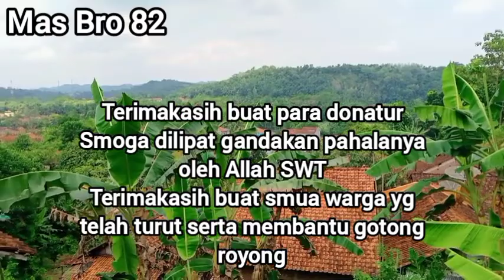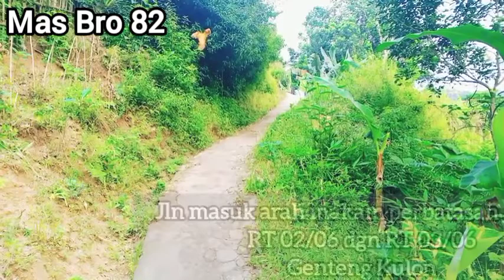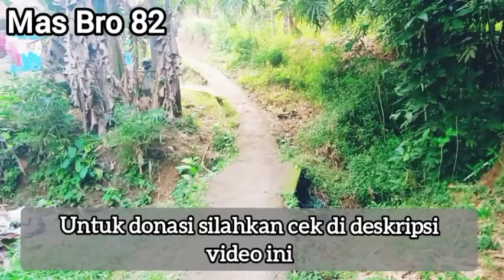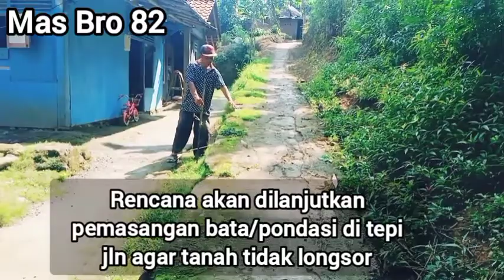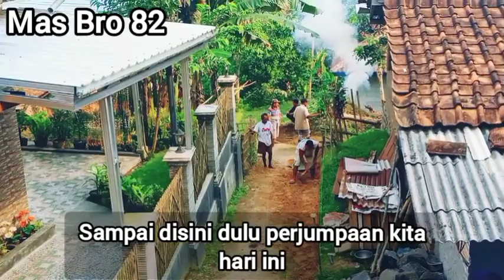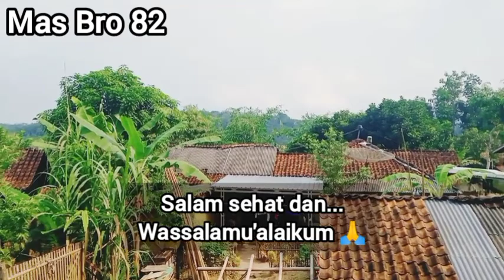Swadaya Masyarakat Pelebaran & Perbaikan Jalan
Assalamualaikum
salam sehat sobat mas bro 💪
kembali berjumpa dengan mas bro di channel Mas Bro 82
di kesempatan hari ini mas bro bareng warga dusun genteng kulon masih melaksanakan agenda bakti sosial swadaya masyarakat perbaikan dan pelebaran jalan arah ke pemakaman umum

buat sobat mas bro yg berkenan mau mendonasikan atau ikhlas hati jd donatur tentu sangat membantu demi tercapainya tujuan,demi kepentingan kita bersama

hubungi :

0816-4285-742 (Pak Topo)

terimakasih 🙏
Wassalamu'alaikum